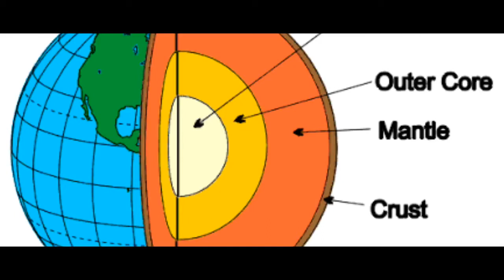[Hindi] What is Structure of Earth ? Layers/Plates in The Earth Fully Explained.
Namaskar dosto, Is video me mene aapse Earth ke baare me kuch simple knowledge share kiya hai. Isme mene Earth ki main Three types of Layers ke baare me bataya hai. These are following:
1. Crust
 2. Mantle
 3. Core.
Muje ummed hai ki video aapko pasand aayega.

About: Civil Tech Hindi is a. YouTube Channel. It's Aim is To touch more people with civil engineering In hindi.(New video posted Everyday)